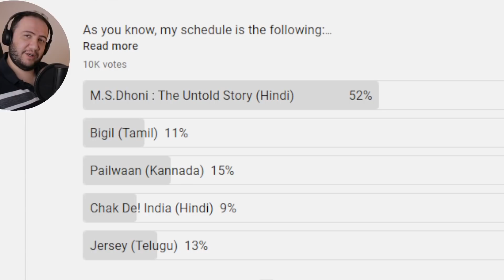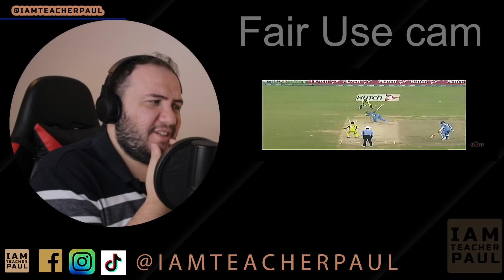M.S. Dhoni: The Untold Story Full Movie Reaction | Part 9 | Sushant Singh Rajput | HINDI